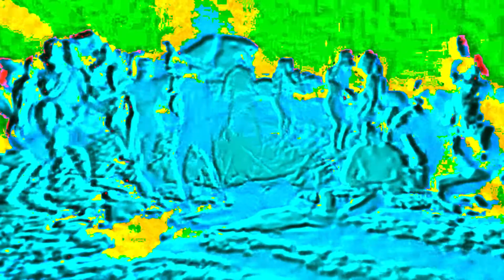The Double Happiness - Wild Bikini [Music Video]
Featuring The Double Happiness and footage from Jon Hall's 1965 film 'The Beach Girls and The Monster'.

Filmed and edited by Simon Welchman.

The Double Happiness are:
Peter Fergusson - guitar, vocals
Kristin Black - guitar, vocals
Meg Welchman - bass, vocals
Simon Welchman - drums

LYRICS

Wild bikini loose on a beach
Genie bottle appears from the sea
Genie bottle breaks on the rocks
Beach Blanket Bingo then stops

Strange cloud appears on the waves
Ghosts of the sand are afraid
Genie tries to make a retreat
But Wild bikinis wish to the sea

Ahahahaha
Oooooh